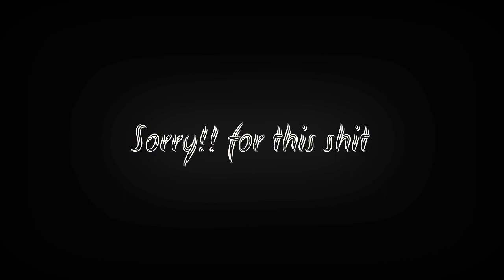Stay with me - 1nonly || A Pubg Edit || Velocity Beat Sync Montage || [ Android Edit ]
thumbnail by Sneakygfx

clips by - Edrees Sharifi

software used-
                             kinmaster
                            Alight motion...

pubg montage athena,
pubg Mobile devil eyes MONTAGE best MONTAGE,pubg montage pack,
old Town road oubg mobile velocity beat sync montage,
old Town road beat sync pubg montage,
pubg pc montage,
pubg mobile best montage,
beat sync montage,
velocity beat sync montage,
pubg mobile montage made on Android,
pubg pc velocity montage,
pubg pc velocity beat sync montagespubg montage, pubg montage song, pubg
dusk till end pubg montage., dusk til end pubg mobile montage beat sync